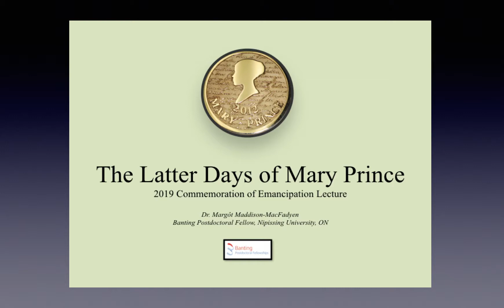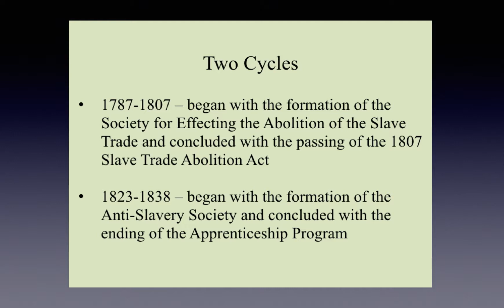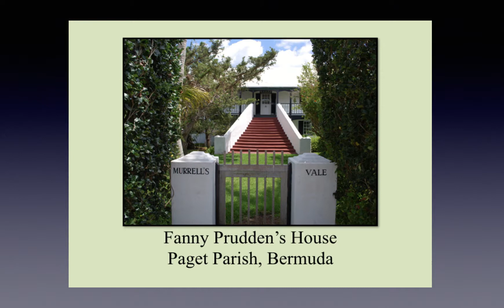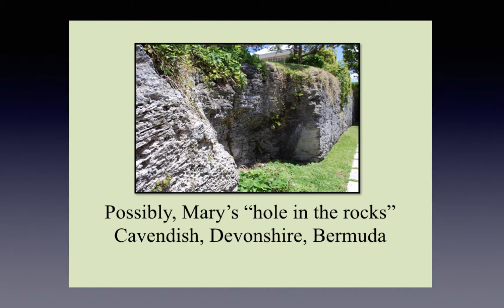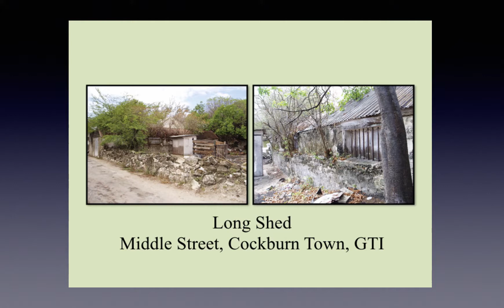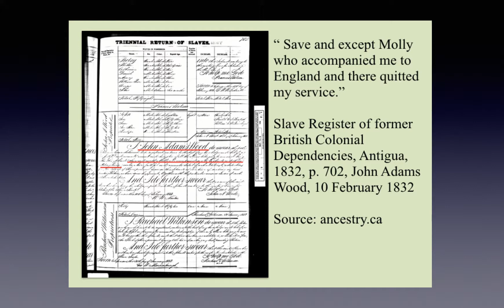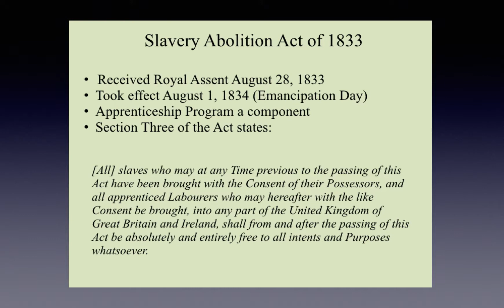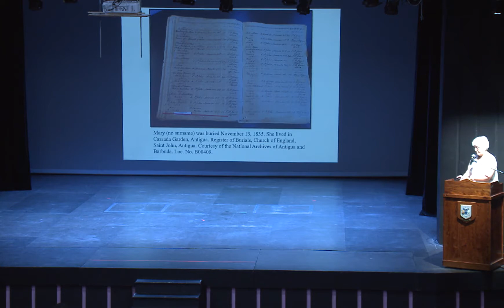The Latter Days of Mary Prince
Dr. Maddison-MacFadyen points out structures associated with Mary Prince in Bermuda, Grand Turk Island, Antigua, and London (UK) and provides new information about Prince’s life. Following the lecture, there is an interpretive dance performance of “A Woman Named Prince”. “ A Woman Named Prince”  is choreographed by ConChita Ming and performed by Arielle Lee Ming, Rhona Pedro and Sandra Williams.